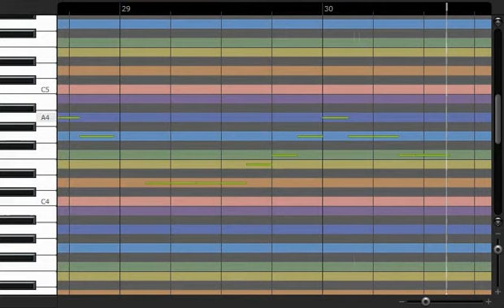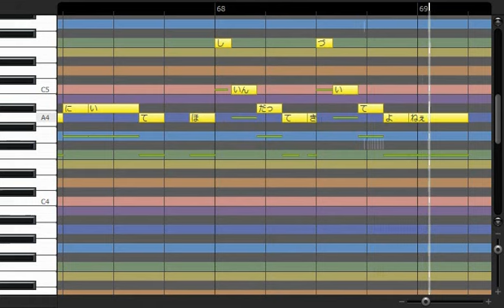キミがいい（ハモリパート） / Softly（ハモリ練習用）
その他のハモリ練習音源はこちらで。
制作 CeVIO（ボイス：黄咲 愛里）